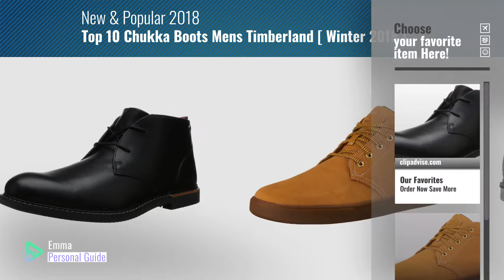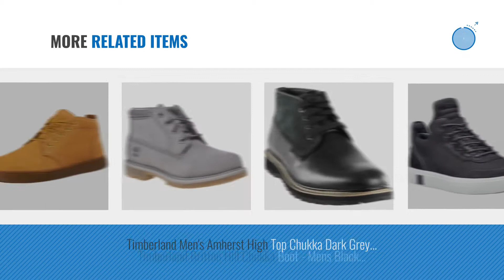Top 10 Chukka Boots Mens Timberland [ Winter 2018 ]: Timberland Men's EK Brook Park Chukka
New! 2019 Black Friday / Cyber Monday Men's Chukka Boots Deals and Updates.

Black Friday / Cyber Monday Timberland Men's EK Brook Park Chukka Boot,Black Smooth,11 M US by Timberland

Black Friday / Cyber Monday Timberland Men's Groveton Leather/Fabric Chukka, Wheat Nubuck 10.5 M US by Timberland

Black Friday / Cyber Monday Timberland Mens Naples Trail Chukka Steeple Grey 8.5 D - Medium by Timberland

Black Friday / Cyber Monday Timberland Men's Grantly Chukka Boot, Dark Brown Oiled Full Grain/Suede, 9.5 M US by Timberland

Black Friday / Cyber Monday Timberland Men's Groveton Leather Fabric Chukka Boot, Wheat Nubuck, 8.5 M US by Timberland

Black Friday / Cyber Monday Timberland Men's Brook Park Chukka Boot, Steeple Grey Hammer, 11 M US by Timberland

Black Friday / Cyber Monday Timberland Kendrick Chukka Boot Medium Brown Full Grain (8.5 D(M) US) by Timberland